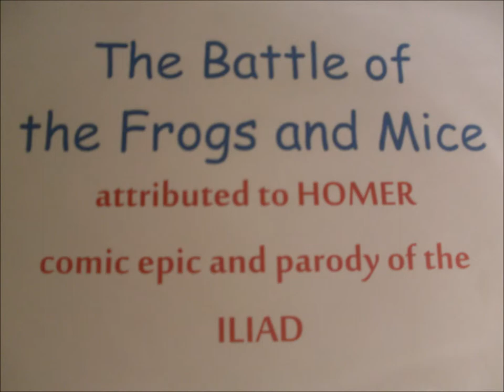Battle of frogs and mice.wmv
This is a stop motion animation of the comic epic and parody "The Battle of Frogs and Mice" attributed to Homer from "The Golden Fleece and the Heroes who lived before Achilles". Note: there is no sound.